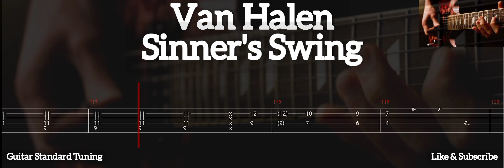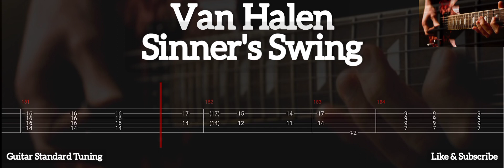Van Halen - Sinner's Swing ( Tab Guitar )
Sinner's Swing ( Van Halen )
Tab Guitar